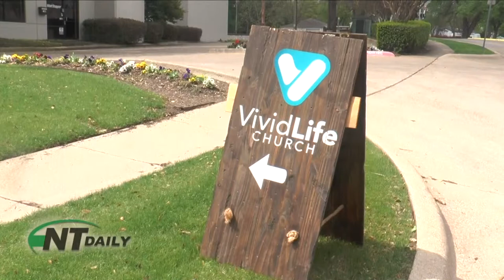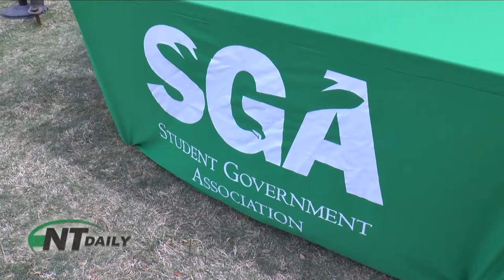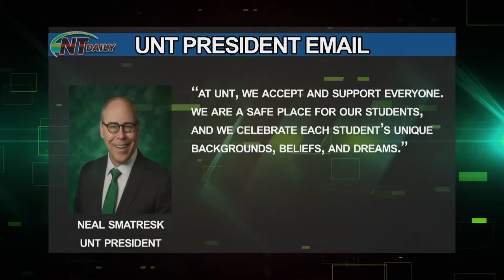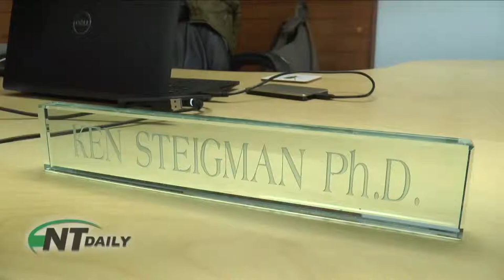Victoria Wickham Reel